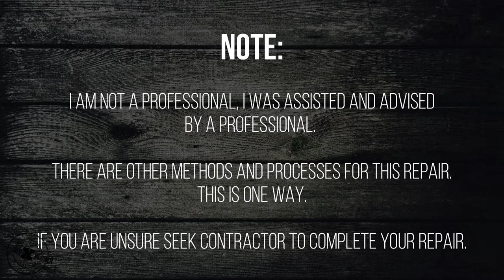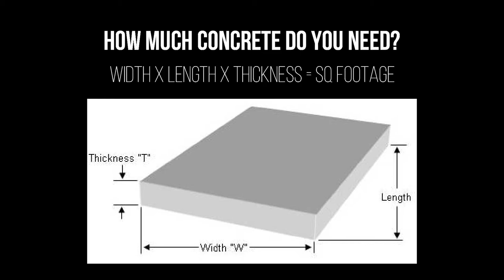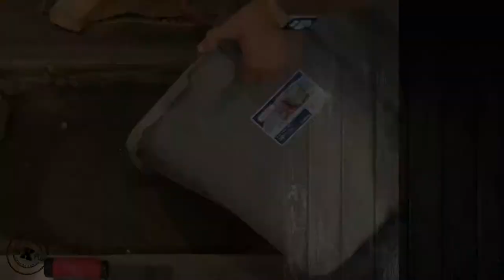Easily Repair a Concrete Slab Hole and Replace Laminate Flooring | HOWTO DIY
Do you have a hole in your concrete slab or foundation? We're going to walk through one way to repair a concrete slab after a plumbing repair. We'll use some tools and supplies you will have to purchase. At the end of the process, we'll replace the laminate flooring making it look brand new and nobody will ever know it was replaced unless you tell them that repaired it yourself! Below is a brief supplies list for reference.

PLEASE NOTE: I am not a professional, I was assisted and advised
 by a professional.

There are other methods and processes for this repair.
 This is one way.

If you are unsure seek a contractor to complete your repair.

Chapters:
0:00 - Introduction
0:53 - Supplies Needed
1:23 - Tools Needed
1:58 - Step 1: Prep the Concrete Area
2:13 - Step 2: Sand Concrete Mix Layer
3:23 - Step 3: Standard Concrete Mix Layer
4:38 - Step 4: Leveling the Area
5:55 - Step 5: Replace the Laminate Flooring
7:35 - Finished Floor and Results

Supplies:
 * Sand Concrete Mix
 * Concrete Mix
 * Concrete Bonding Agent

 * Patch and Level Mix (Optional)

 * Floor Primer Adhesive
 *  Floor Patch and Leveler

Supplies for this Repair:

*  Under Laminate Foam
*  Flooring Tape
*  General Adhesive (Liquid Nails)
*  Laminate Flooring Install Kit
*  Laminate Flooring

Tools:
*  Bin & 5GAL Bucket (for mixing)
*  Shovel
*  Brick Trowel
*  Concrete polishing Trowel
*  Paint Brush

*  Power Drill
*  Mixing Bit

Tools for this Repair:
*  Rubber Mallet
*  Flooring Installation Kit
*  Circular or Table Saw

*  Laminate Flooring

Website & Newsletter:
Get a monthly dose of DIY articles and videos delivered into your email box.